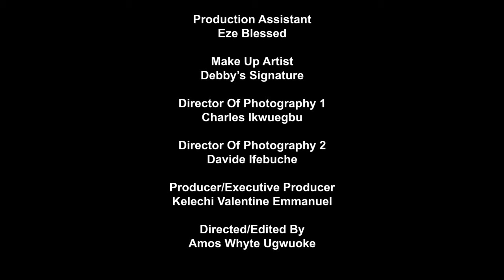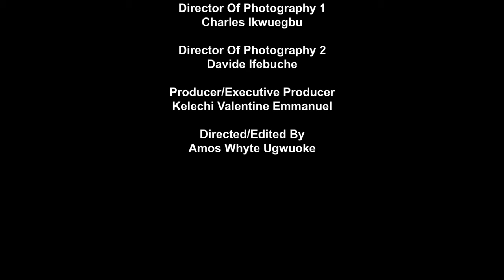RIDE ME ON: MIRA TITUS, KELVIN OPARA, DEBORAH UZOMBA, 2024 LATEST FULL NIGERIAN MOVIE KCEE CUBANA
RIDE ME ON: MIRA TITUS, KELVIN OPARA, DEBORAH UZOMBA,  2024 FULL NIGERIAN MOVIE BY KCEE CUBUNA

Welcome to Kcee Cubana Tv YouTube Channel.
Stream and Enjoy Best of Nollywood Movies  and African folktale stories that will learn more about life with your favorite artists here on Kcee Cubana Tv YouTube channel.